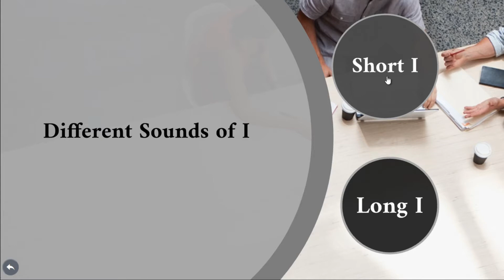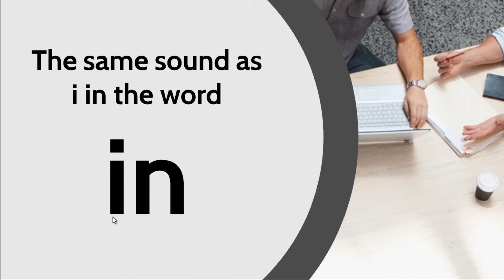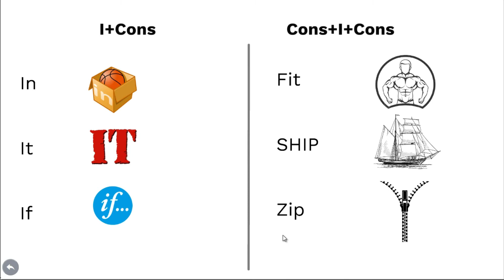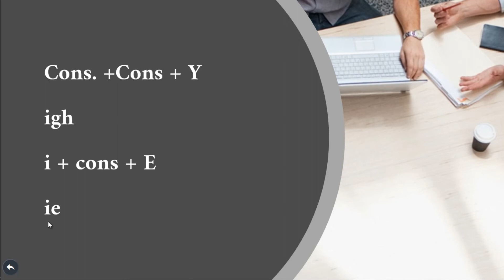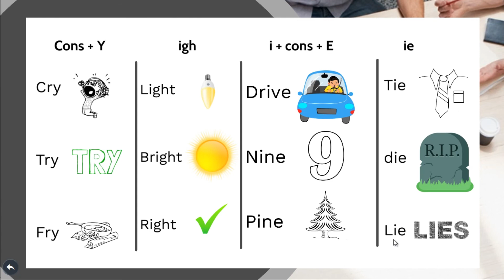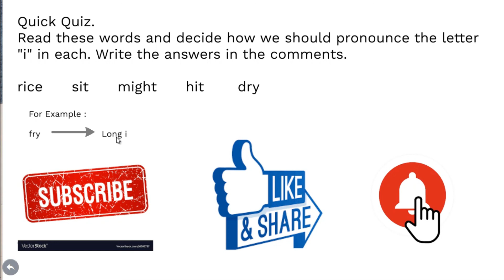4- تعلم اللغة الإنجليزية | كورس تعلم النطق للمبتدئين | أسرار نطق حروف اللغة الإنجليزية |نطق حرف ال i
تابعنا ع الفيس بوك
 تعلم اللغة الإنجليزية | كورس تعلم النطق للمبتدئين | أسرار نطق حروف اللغة الإنجليزية |نطق حرف ال i